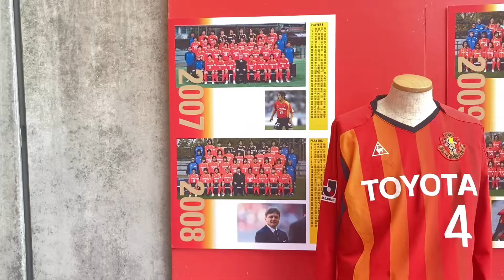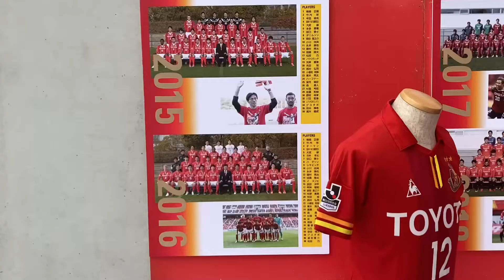【歴代ユニ】名古屋グランパス30周年 歴代ユニホーム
あなたの推しユニは？

名古屋グランパス歴代ユニホーム